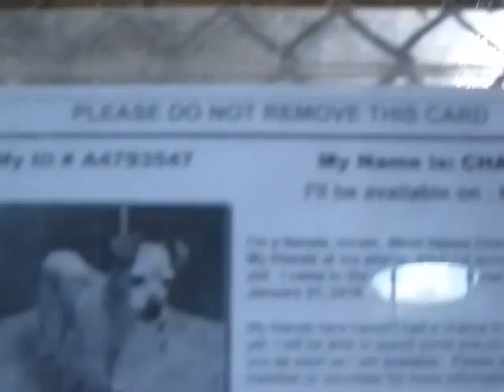TRANSPORT with Heigl Foundation !Downey A4793547 CHATA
My name is Chatters and I'm an approximately 6 year old female chihuahua sh. I am not yet spayed. I have been at the Downey Animal Care Center since January 21, 2015. I am available on January 21, 2015. You can visit me at my temporary home at D424.